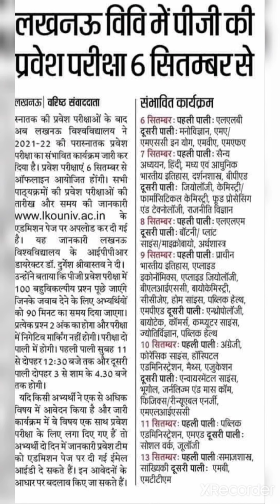LU Entrance Exam कैसे पास करें? Lucknow University Entrance Exam Preparation/ LU entrance exam date